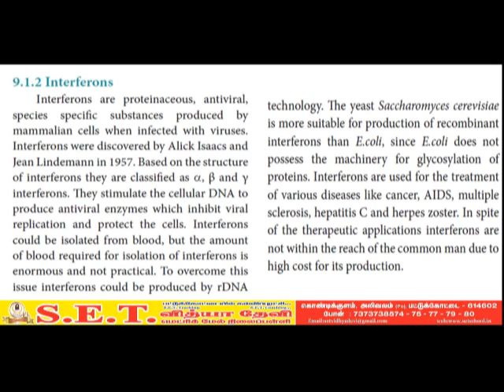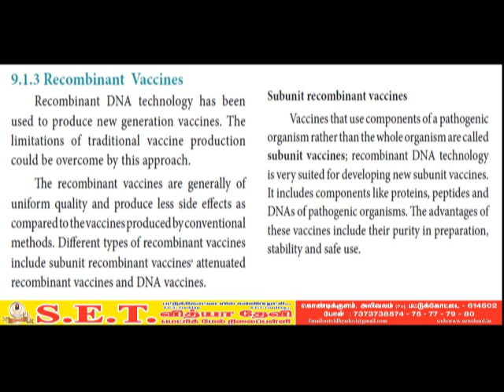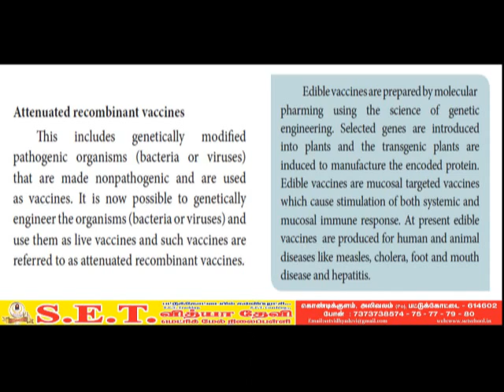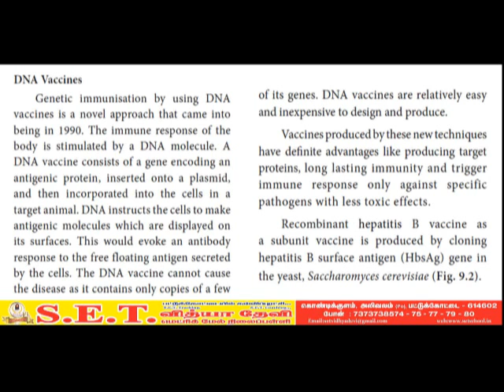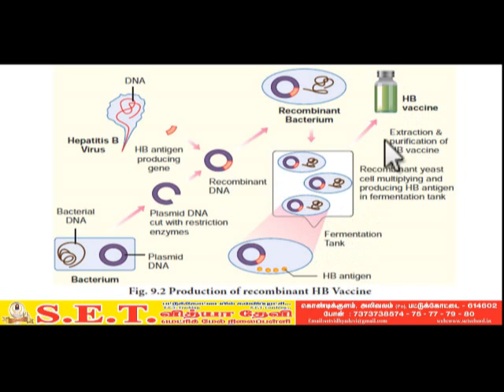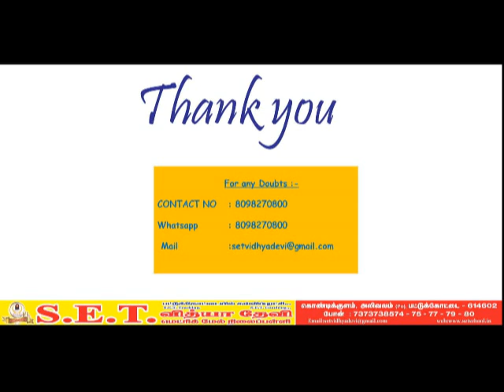XII Zoology Interferons